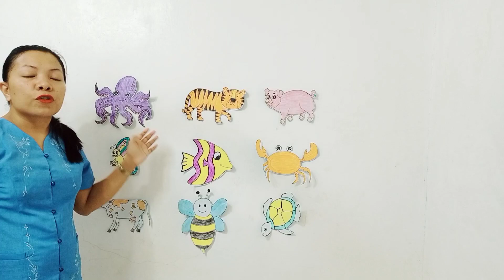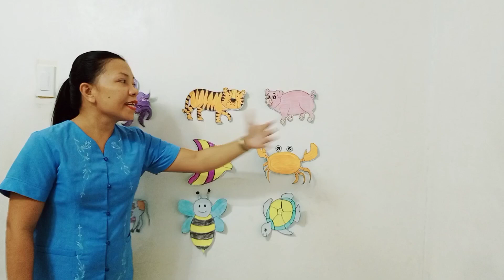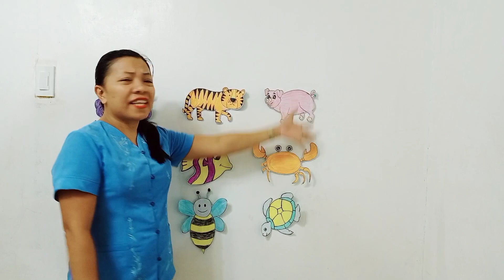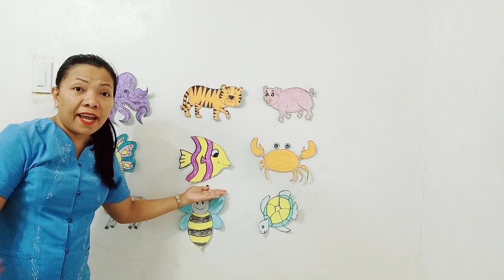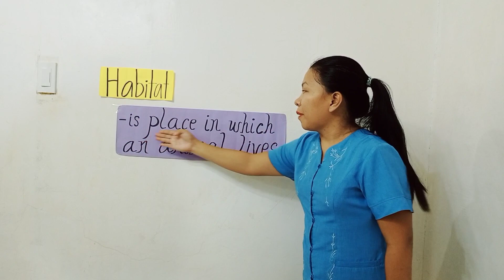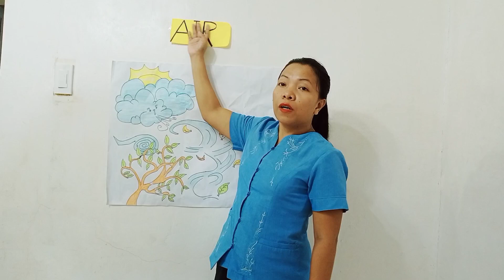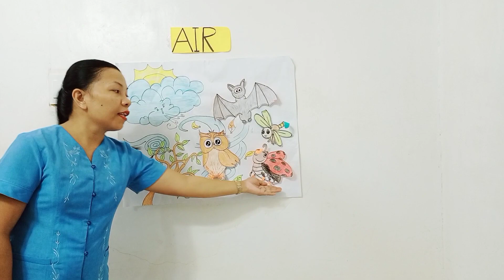Teaching Demonstration in Science kindergarten